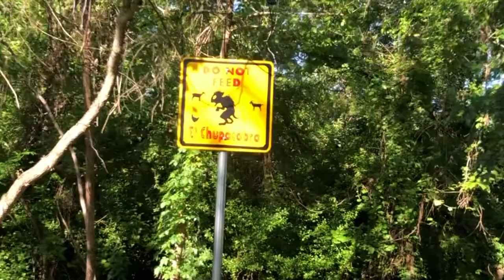2023 WDW Marathon Training Week 3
It's week 3 already of our Disney World Marathon 2023 training plan. We're beyond ready for Fall to get here, but grateful for today's cloud cover. Our 3 miler today took us to a new-ish to us park, complete with a Bigfoot sighting.